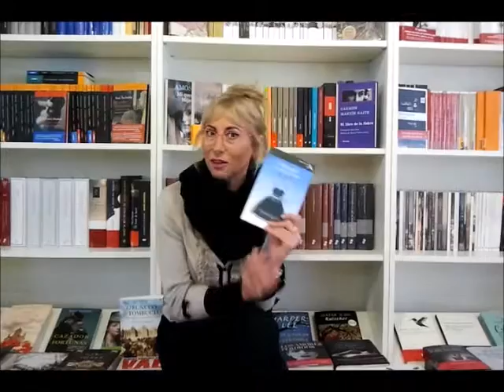"FLORES PARA LA SEÑORA HARRIS", DE PAUL GALLICO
La Librera del Savoy recomiendo "Flores para la señora Harris", de Paul Gallico.
Alba Editorial